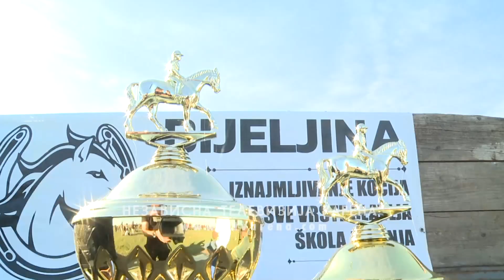Održana prva traktorijada